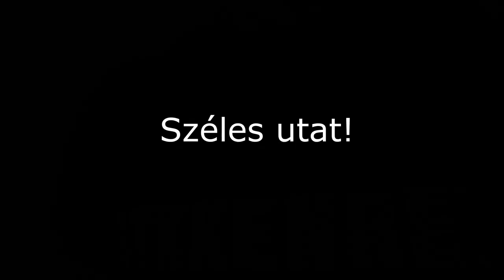448. Szakszerű olajcsere (Suzuki V-Strom DL-650)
Egy 2005-ben gyártott Suzuki V-Strom DL 650 motorkerékpáron cseréltem olajat, törekedve a szakszerű végrehajtásra.